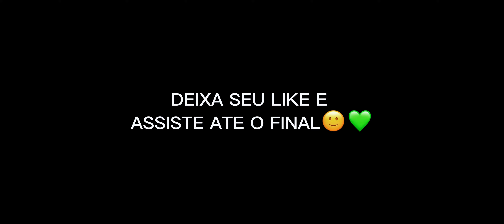JOGANDO NA INTELIGÊNCIA🤓IPhone XR💚HIGHLIGHTS EM CAMPEONATOS DE FREE FIRE💙